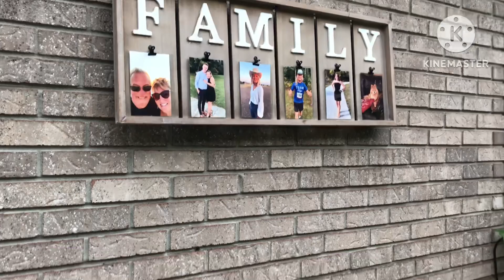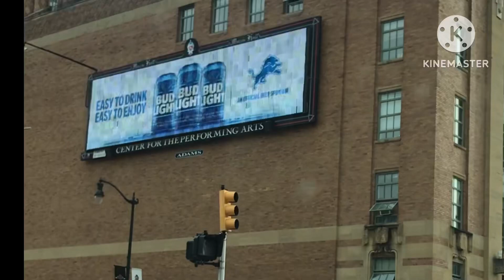Ep-216 เข้าเมืองดีทรอยต์ไปงานปาตี้สไตล์คิวบา‼️เต้นหน้าฮ้านสนุกสนานบันเทิงศิลป์💃🕺🍻🤣